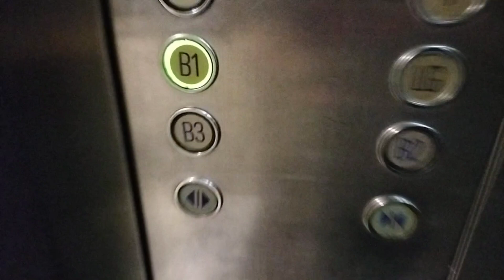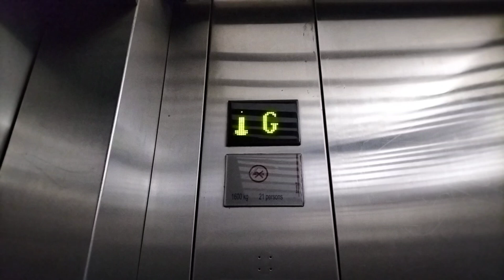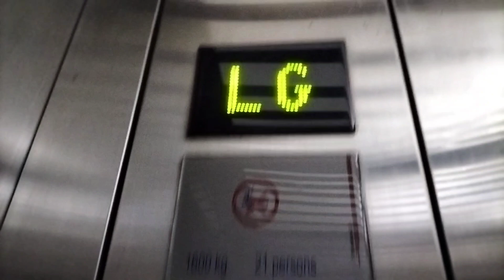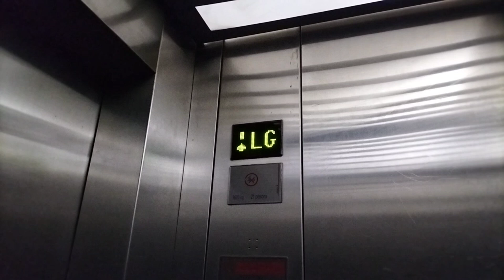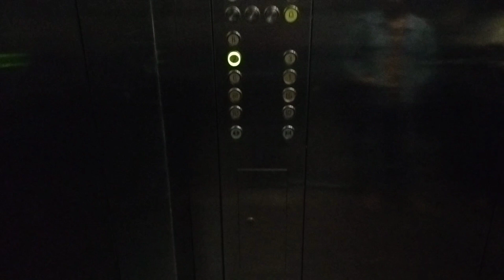(HAPPY 1ST ANIVERSARY) Schindler service elevator at Pondok Indah Mall 2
Happy 1st Aniversary Channel

Service elevator in Pondok Indah Mall 2, with fixture D2 green light. But interesting elevator, the capacity is also like passenger elevator. Some elevator in here also use a small capacity like PIM 1, and Street Gallery. This elevator is used wood floor, a hairline stainless steel and maybe some cable on the glass lamp. Really nice elevator in PIM because this elevator also used for passenger with trolley. But maybe some floor can't access to mall (must 2nd/3rd floor).

Model/Fixture: 5400 AP/D2
Capacity: 1600Kg/21P
Floor served: B3-1, LG, G, 1, 2, 3
Year install: 2004
Modernized/Replace: -
History: Original

Rating film: ⭐5
Taken date: 11 February 2023

©ArmasDeElevator R3E